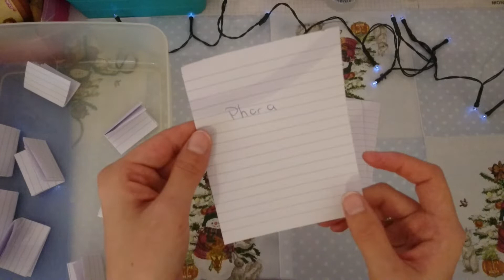Auslosung des 500 Abonnenten gewinnspiels *herzlichen Glückwunsch ❤️*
Hallo und herzlich willkommen auf meinem Kanal. Schön, dass du vorbei schaust. Ich bin Natascha und möchte dich mit diesem Video inspirieren.

Ich bin keine perfekte bastlerin, möchte ich auch nicht sein, denn für mich ist hier IMMER der Spaß an erster Stelle. Für mich, für Dich, für alle. Hier ist eine Tröte und etwas Konfetti :D